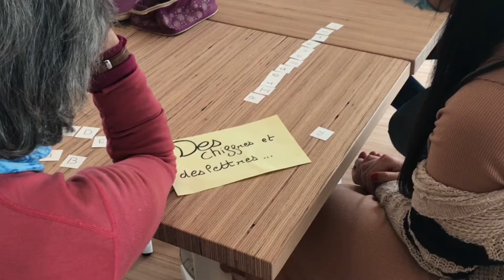Cryptoparty // Données sur internet : quelles traces laissez-vous sur la toile ?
Retour sur la cryptoparty qui s’est tenue à La Casemate le 13 mars 2021, en partenariat avec Orange et l’IUT2 de Grenoble.